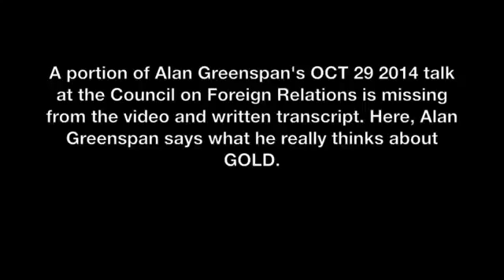Alan Greenspan talks GOLD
If you came across this video without a link, please go for more information.